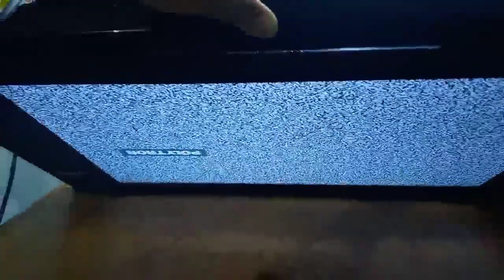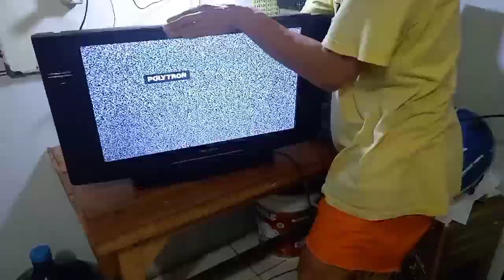Ganti panel lcd polytron layar bergaris horizontal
cara perbaiki tv led polytron layar bergaris